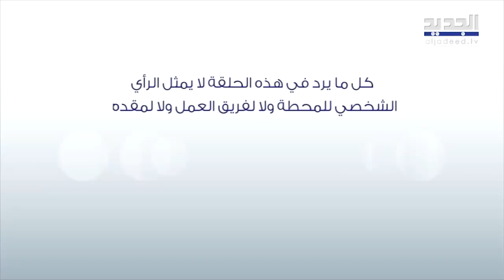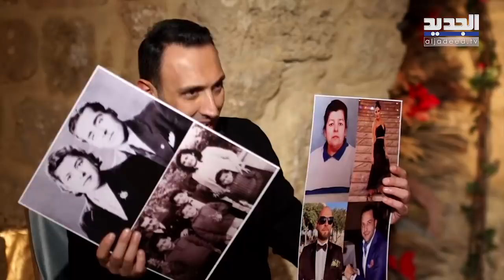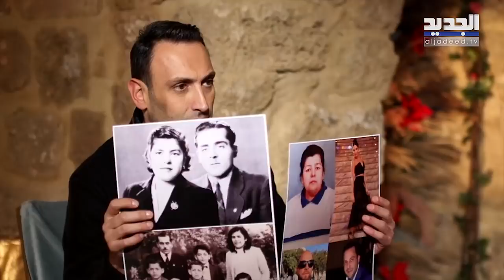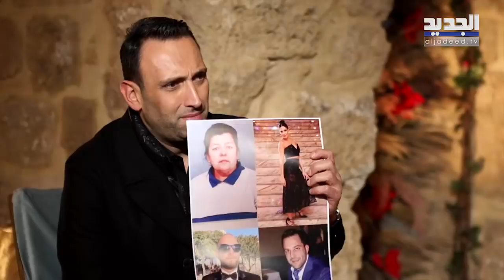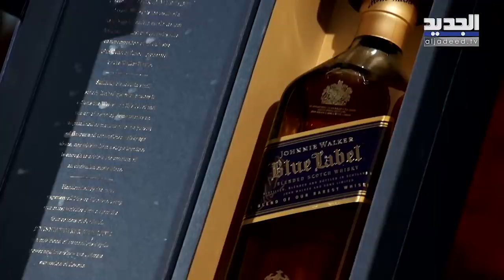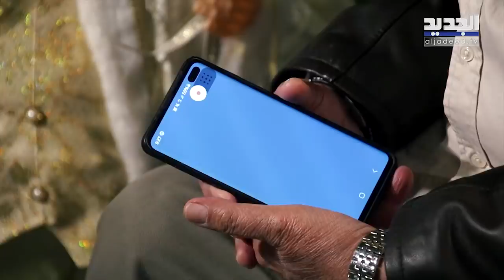أسعد رشدان يبكي بـ ـحرقة على الهواء ويوجه رسالة إلى ستريدا جعجع .. لماذا تخلى عن الجنسية اللبنانية ؟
استضاف تمام بليق في هذه الحلقة من "مع تمام" أسعد رشدان وتحدث خلال الحلقة عن النقاط السوداء التي رافقته في مسيرة حياته كما واجه الإنتقـ ـادات والشائـ ـعات التي طالته .. ماذا عن ايمانه؟